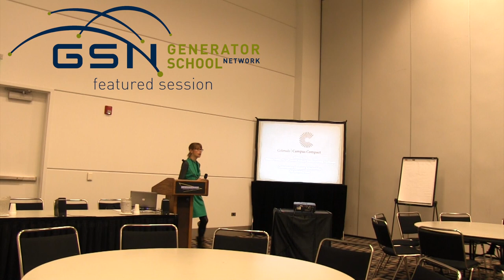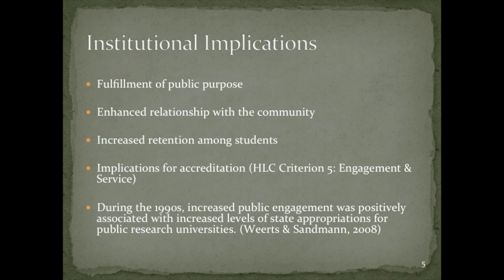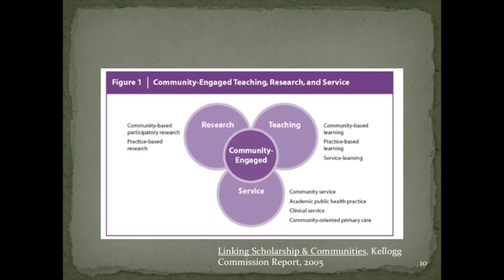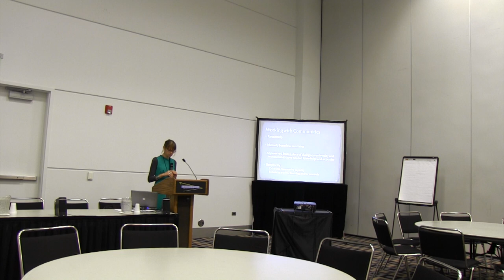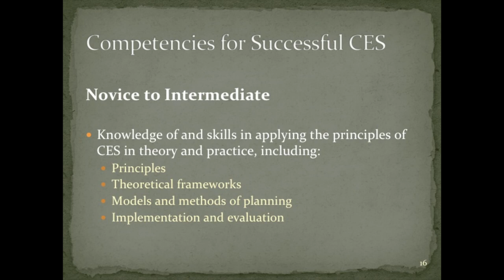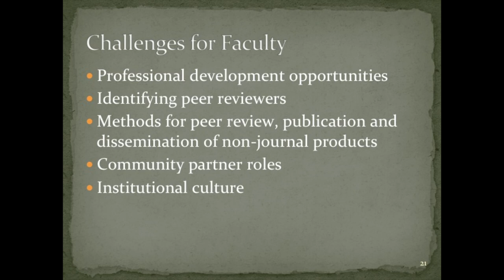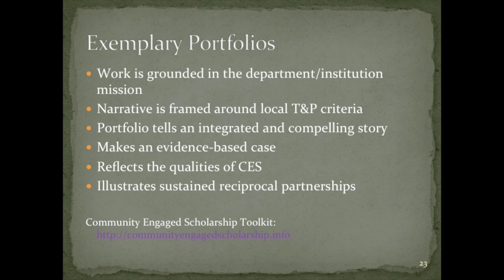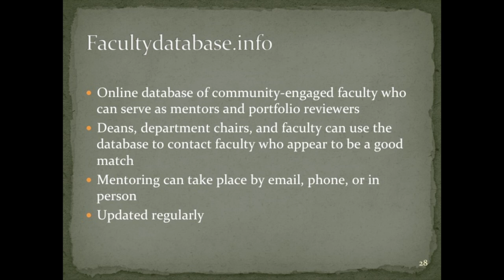Community Engaged Scholarship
This workshop introduces the concept of community engaged scholarships. It investigates Boyer's four facets of scholarship, their application with the community, and their intersection with traditional teaching, research, and service. Recorded on March 15, 2013, in Denver, CO.